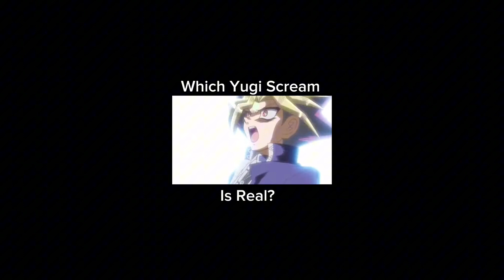Which Scream Is Real? Parts 10-12